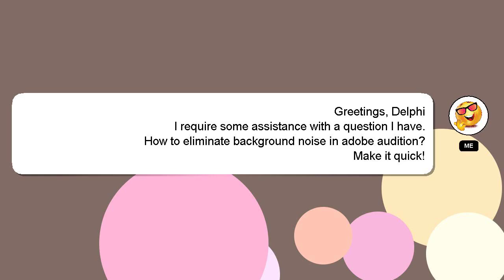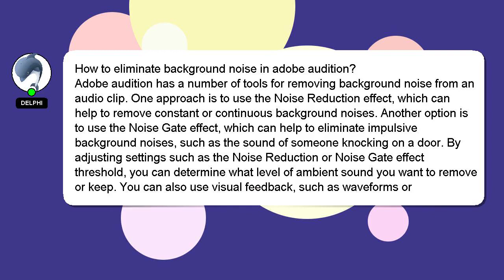How to eliminate background noise in adobe audition?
A brief introduction of myself, Hi there, I go by the name of Delphi. I can be of service in providing you with answers to your inquiries. - How to eliminate background noise in adobe audition?

If you have more specific query you can comment or chat with me  and let me know your queries. A 'heart' from me will be given as a sign of appreciation for your answer.

*2 What we are experimenting :*